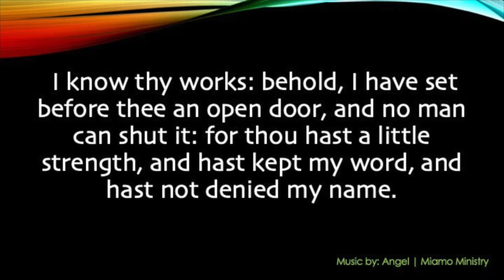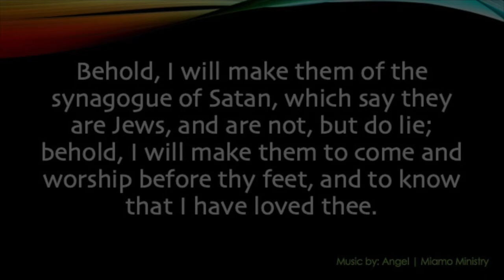Revelation 3: 8, 9 | Scripture song |by Angel